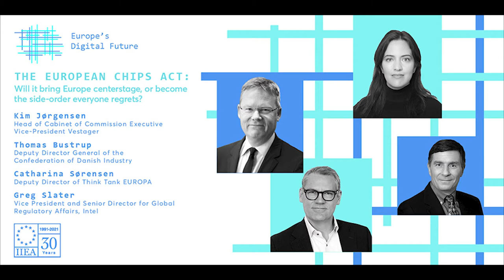The European Chips Act: Will it bring Europe centerstage, or become the side-order everyone regrets?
Global demand for micro-chips has exploded. Today a worldwide shortage of semi-conductors is disrupting supply-chains of everything from cars to smartphones to the gaming consoles that normally see a peak in sales this time of year.

This comes at a time when Europe’s share across the semi-conductor value chain has shrunk, leaving the EU dependent on chips from Asia. In addition, the havoc wreaked by COVID-19 on supply chains suggests that being dependent is being vulnerable, especially in a global environment characterised by trade wars and geopolitical power games.

It is against this backdrop that European Commission president von der Leyen in September announced a European Chips Act to promote European chips production. Proponents say this will give Europe its security of supply. Opponents say it will fail to guarantee supply, whilst making us poorer and less productive in the process.

This event features a panel of expert speakers to discuss these issues, including: Kim Jørgensen, Head of Cabinet of European Commission Vice-President for a Europe Fit for the Digital Age, Margrethe Vestager; Thomas Bustrup, Deputy Director General of the Confederation of Danish Industry; and Greg Slater, Director of Global Regulatory Affairs at Intel.

Think Tank EUROPA in Denmark and the Institute of International and European Affairs (IIEA) in Ireland look forward to welcoming you to this event. This event is part of a project entitled Europe’s Digital Future, which is exploring the topic of digital sovereignty in Europe. The project is coordinated by the IIEA and is supported by Google.

About the Speakers:

Kim Jørgensen, Head of Cabinet of European Commission vice-president for a Europe Fit for the Digital Age, Margrethe Vestager
Thomas Bustrup, Deputy Director General of the Confederation of Danish Industry
Greg Slater, Director of Global Regulatory Affairs at Intel
This expert panel will be moderated by Catharina Sørensen, Deputy Director of Think Tank EUROPA.